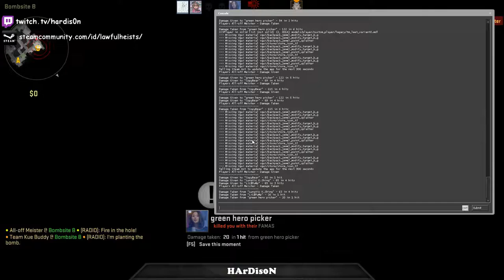I got a knife kill! - CSGO Comp Full Game #13